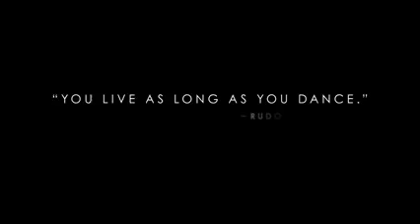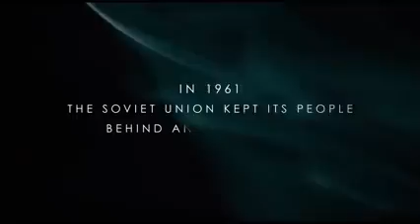Best Action movie Trailer 2019 | Watch it